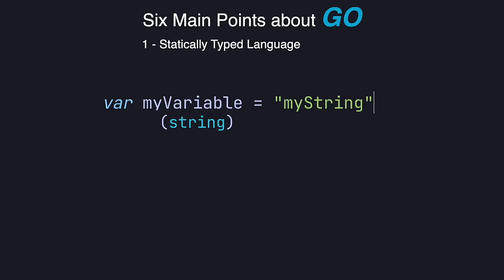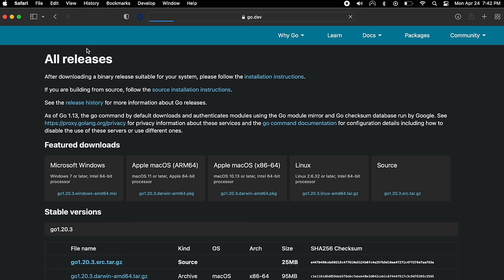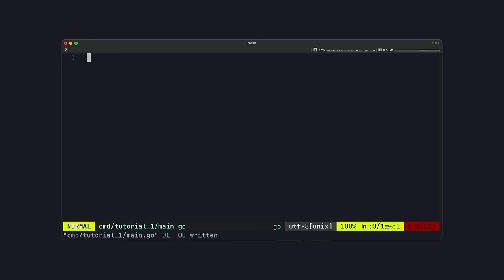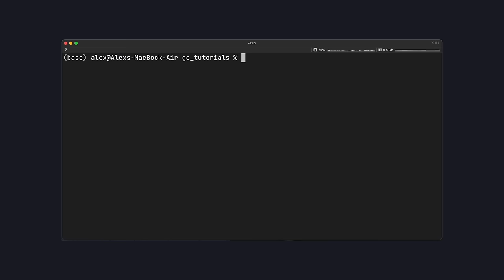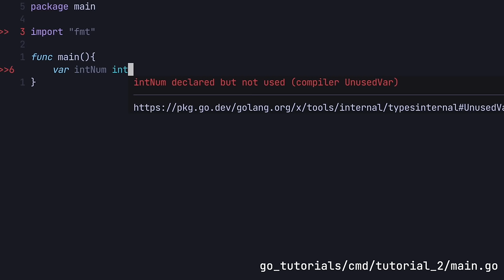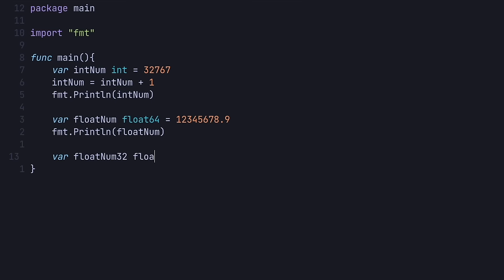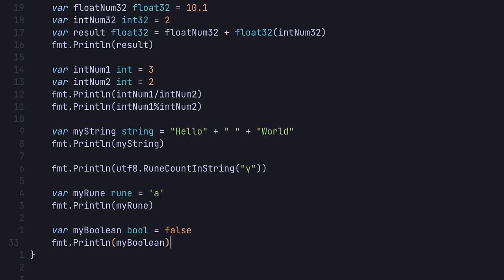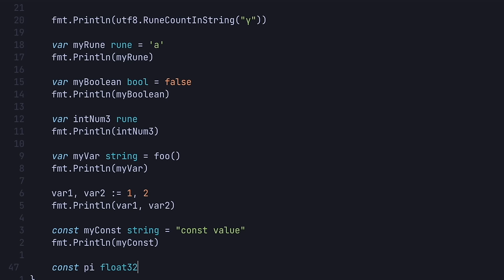Learn GO Fast: Full Tutorial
This is a full tutorial on learning Golang! From start to finish in less than an hour, including a full demo of how to build an api in Go. No fluff, just what you need to know.

0:00 Introduction to Golang
6:25 Constants Variables and Basic Data Types
13:14 Functions and Control Structures
19:30 Arrays, Slices, Maps and Loops
26:36 Strings, Runes and Bytes
31:06 Structs and Interfaces
35:18 Pointers
40:06 Goroutines
47:10 Channels
52:56 Generics
55:47 Building an API!